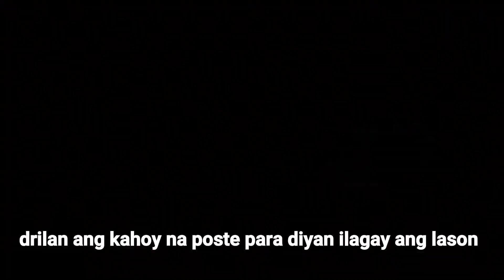paano iligtas ang bahay mo sa mga anay anti termites procedure.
hi mga kaibigan kung may anay ang bahay nyo mag spray lang kayo ng Solignum o anumang lason na pamatay anay. At importante ring na buhusan dn ng solignum kapag ngpatayo kayo ng bagong bahay soilguard para hindi ito pasukin ng anay. at importante ring tirhan ang bahay para hndi bahayan ng mga anay.at icheck lagi ang bawat sulok ng bahay lalo na ang mga poste na yari sa kahoy..

maraming salamat po ingat at Godbless all